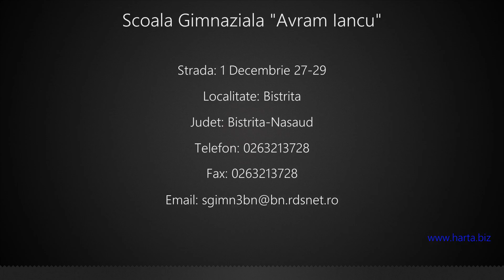Scoala Gimnaziala "Avram Iancu" Bistrita